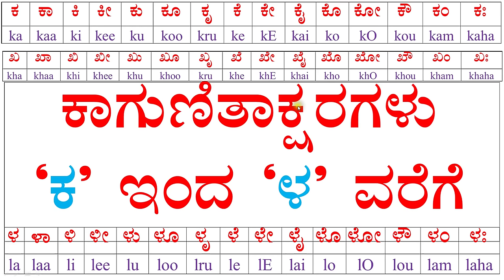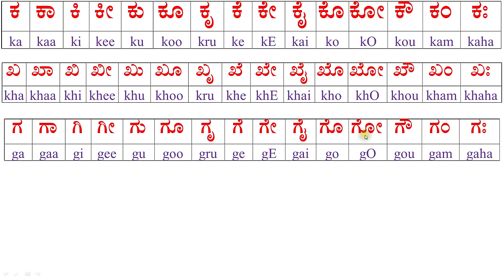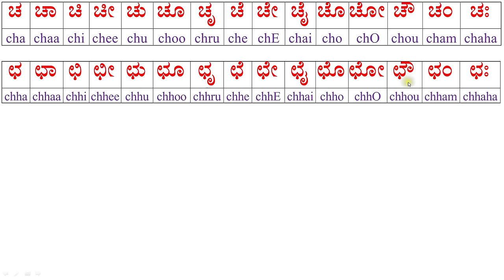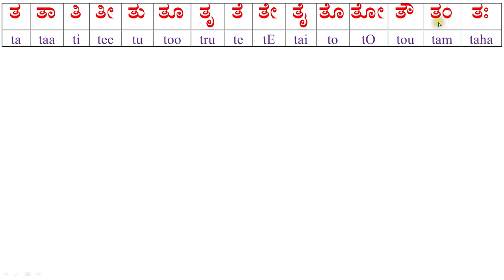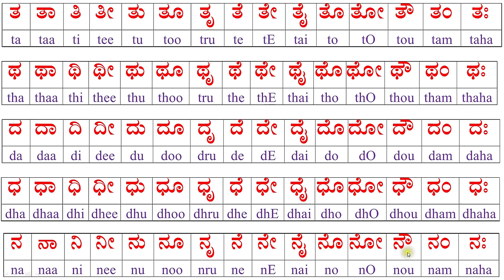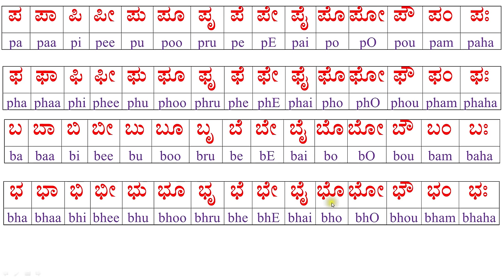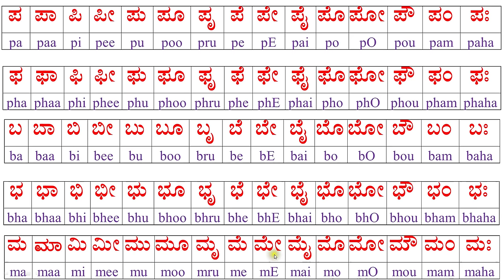Kannada kaagunita full/kagunita/kannada guitakshara kaa kaa ki kee full/ka to lla kagunitaksharagalu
Kannada Gunitaksharagalu//Writing Method of Gunitakshara/Cha CHha Ja Jha/ka ka ki ke kagunit

ಕ ಕಾ ಕಿ ಕೀ ಕು ಕೂ ಕೃ ಕೆ ಕೇ ಕೈ ಕೊ ಕೋ ಕೌ ಕಂ ಕಃ ಖ ಖಾ ಖಿ ಖೀ ಖು ಖೂ ಖೈ ಖೆ ಖೇ ಖೈ ಖೋ ಖೋ ಬೌ ಖಂ ಖಃ ಗ ಗಾ ಗಿ ಗೀ ಗು ಗೂ ಗೃ ಗೆ ಗೇ ಗೈ ಗೊ ಗೋ ಗೌ ಗಂ ಗಃ ಘ ಘಾ ಘಿ ಘೀ ಘು ಘೋ ಘೋ ಫೆ ಫೇ ಫೈ ಘೋ ಘೋ ಫೌ ಘಂ ಘಃ ಜ ಬಾ ಬೌ ಬೌ ಬು ಬೂ ಬೃ ಜ್ ಜ್ ಜೈ ಊ ಊ ಚೌ ಜಂ ಜಃ ಚ ಚಾ ಚಿ ಚೀ ಚು ಚೂ ಚ್ಛ ಚೆ ಚೇ ಚೈ ಚೊ ಚೋ ಚೌ ಚಂ ಚಃ ಛ ಛಾ ಛಿ ಛೀ ಛು ಛ ಛೇಛೇ ಛೇ ಛೇ ಛೋ ಛೋ ಛ ಛಂ ಛಃ ಜ ಜಾ ಜಿ ಜೀ ಜು ಜೂ ಜೃ ಜೆ ಜೇ ಜೈ ಜೊ ಜೋ ಚೌ ಜಂ ಜಃ ಝ ಝಾ ಝಿ ಝೀ ಝು ಝೂ ಝ ಝ ಝೇ ಝೇ ಝೂ ಝೇ ಝ ಝಂ ಝಃ
ಟ ಟಾ ಟಿ ಟೀ ಟು ಟೂ ಟೂ ಟೆ ಟೇ ಟೈ ಟೊ ಟೋ ಟೌ ಟಂ ಟಃ ಠ ಠಾ ಠಿ ಠೀ ಠು ರೂ ಕೃ ರೆ ರೇ ರೈ ರೊ ರೋ ರೌ ಠಂ ಠಃ ಡ ಡಾ ಡಿ ಡೀ ಡು ಡೂ ಡೈ ಡೆ ಡೇ ಡೈ ಡೊ ಡೋ ಡೌ ಡಂ ಡಃ ಢ ಢಾ ಢಿ ಢೀ ಢು ಢ ಢ ಢ ಡೇ ಡೈ ಡೊ ಡೋ ಡೌ ಢಂ ಢಃ ಣ ಣಾ ಣಿ ಣೀ ಣು ಣೂ ಣೈ ಣೆ ಣೇ ಣೈ ಣೋ ಣೋ ಣ್ ಣಂ ಣಃ ತ ತಾ ತಿ ತೀ ತು ತೂ ತೃ ತೆ ತೇ ತೈ ತೊ ತೋ ತೌ ತಂ ತಃ ಥ ಥಾ ಥಿ ಥೀ ಥು ಥ ಥೈ ಥೆ ಥೇ ಥೈ ಥೊ ಥೋ ರೌ ಥಂ ಥಃ ದ ದಾ ದಿ ದೀ ದು ದೂ ದೃ ದೆ ದೇ ದೈ ದೊ ದೋ ದೌ ದಂ ದಃ ನ ನಾ ನಿ ನೀ ನು ನೂ ನೃ ನೆ ನೇ ನೈ ನೊ ನೋ ನೌ ನಂ ನಃ ಪ ಪಾ ಪಿ ಪೀ ಪು ಪೂ ಪೃ ಪೆ ಪೇ ಪೈ ಪೊ ಪೋ ಪೌ ಪಂ ಪಃ ಫ ಫಾ ಫಿ ಫೀ ಫು ಫೂ ಪೃ ಫೆ ಫೇ ಫೈ ಫೊ ಫೋ ಫೌ ಫಂ ಫಃ ಬ ಬಾ ಬಿ ಬೀ ಬು ಬೂ ಬೃ ಬೆ ಬೇ ಬೈ ಬೊ ಬೋ ಬೌ ಬಂ ಬಃ ಭ ಭಾ ಭಿ ಭೀ ಭು ಭೂ ಭೂ ಭೆ ಭೇ ಭೈ ಭೂ ಭೋ ಭೌ ಭಂ ಭಃ ಮ ಮಾ ಮಿ ಮೀ ಮು ಮೂ ಮೃ ಮೆ ಮೇ ಮೈ ಮೊ ಮೋ ಮೌ ಮಂ ಮಃ
ಧ ಧಾ ಧಿ ಧೀ ಧು ಧೂ ಧೃ ಧೆ ಧೇ ಧೈ ಧೂ ಧೋ ದೌ ಧಂ ಧಃ
ಯ ಯಾ ಯಿ ಯೀ ಯು ಯೂ ಮೃ ಯೆ ಯೇ ಹೈ ಯೊ ಯೋ ಯೌ ಯಂ ಯಃ
ರ ರಾ ರಿ ರೀ ರು ರೂ ಕೃ ರೆ ರೇ ರೈ ರೊ ರೋ ರೌ ರಂ ರಃ ಲ ಲಾ ಲಿ ಲೀ ಲು ಲೂ ಬೃ ಲೆ ಲೇ ಲೈ ಲೊ ಲೋ ಲೌ ಲಂ ಲಃ
ವ ವಾ ವಿ ವೀ ವು ವೂ ವೃವೆ ವೇ ವೈ ವೊ ವೋ ವೌ ವಂ ವಃ
ಶ ಶಾ ಶಿ ಶೀ ಶು ಶೂ ಶೃ ಶೆ ಶೇ ಶೈ ಶೋ ಶೋ ಶೌ ಶಂ ಶಃ
ಷ ಷಾ ಷಿ ಷೀ ಷು ಸೂ ಸೃ ಷೆ ಷೇ ಪೈ ಷೋ ಷೋ ಪೌ ಷಂ ಷಃ ಸ ಸಾ ಸಿ ಸೀ ಸು ಸೂ ಸೃ ಸೆ ಸೇ ಸೈ ಸೊ ಸೋ ಸೌ ಸಂ ಸಃ ಹ ಹಾ ಹಿ ಹೀ ಹು ಹೂ ಹೃ ಹೆ ಹೇ ಹೈ ಹೋ ಹೋ ಹೌ ಹಂ ಹಃ

Kannada kaagunita | kagunita/kannada guitakshara kaa kaa ki kee full | ka to lla kagunitaksharagalu